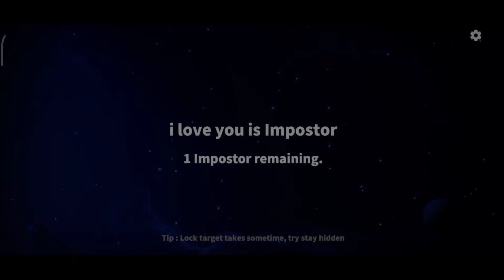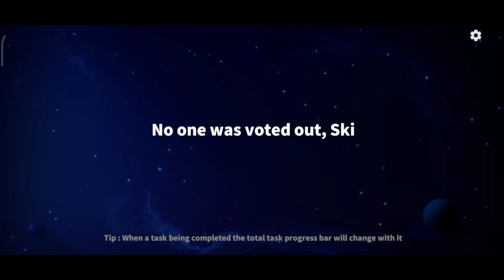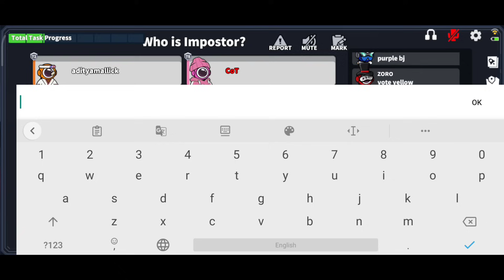Puppet Kill Challenge - Supersus Best Puppeteer Gameplay Ever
@vishal patel